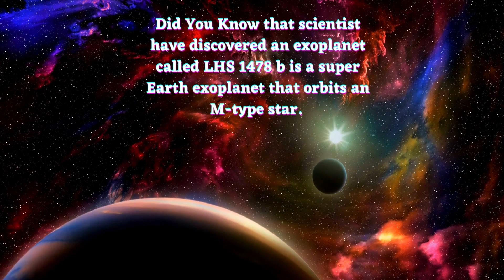Did You Know that Exoplanet called LHS 1478 b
LABEL
BOOMY CORPORATION
ARTIST
Yahaira Lovely Loves
ALBULM